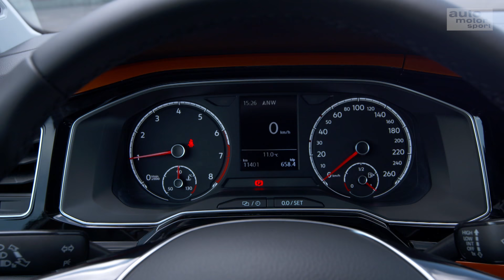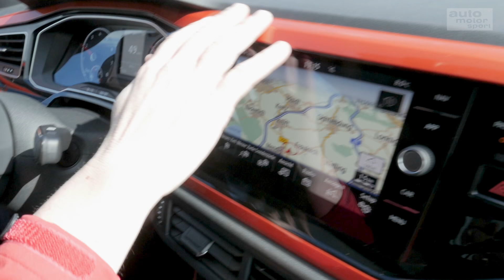VW Polo 1.0 TSI: Ist das noch ein Kleinwagen? - Die Tester | auto motor und sport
Der Kleinwagen-Routinier: VW Polo. Die Neuauflage kommt mit einem 1-Liter-Turbo-Dreizylinder und 95 PS. 17.200 Euro sind für den Wolfsburger fällig. Hat auch die 6.Generation das Zeug zum Bestseller?
Zu empfangen über folgende Pay TV-Plattformen:

  Cablecom (Schweiz)
  Swisscable-Verband (Schweiz)